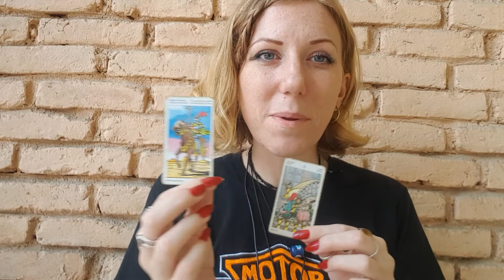ARIES Weekly Horoscope & Tarot 5-11 Oct 2020